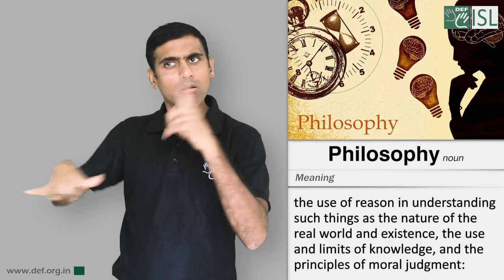Philosophy (Noun) Word of the Day for July 21st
Philosophy

Meaning: the use of reason in understanding such things as the nature of the real world and existence, the use and limits of knowledge, and the principles of moral judgment:

Example: My philosophy of life is work.